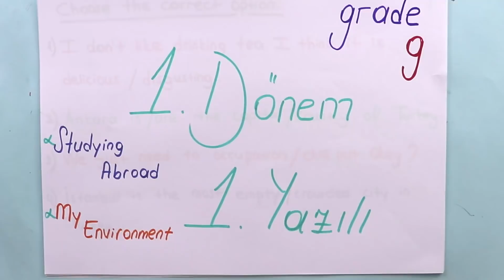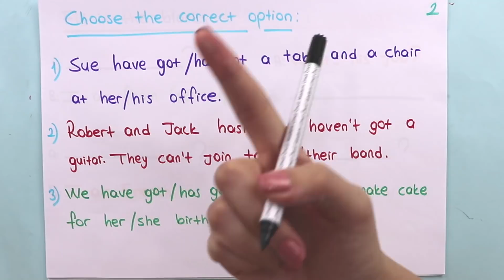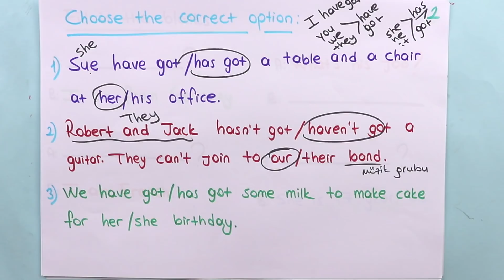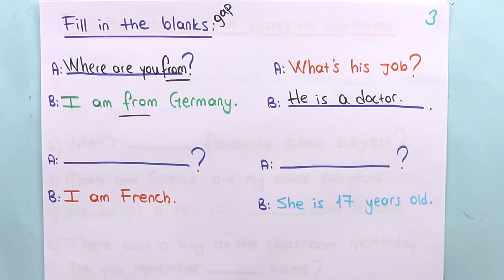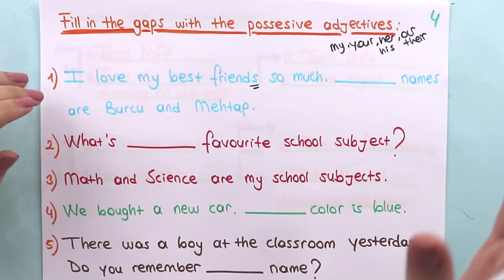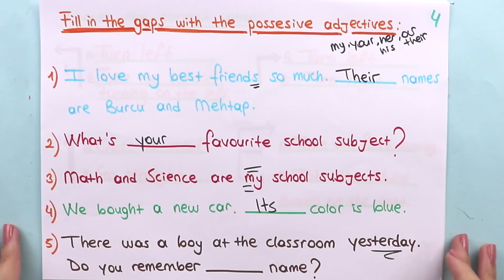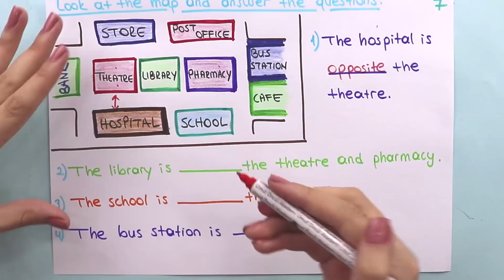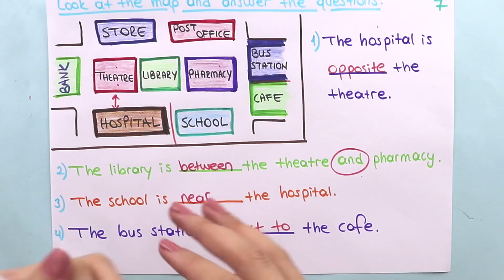İngilizce | 9.Sınıf | 1.Dönem 1.Yazılı | +PDF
9.Sınıf İngilizce dersi ile ilgili yazılıya hazırlık videosu yaptık. Sınavda çıkması olası her başlığı incelemeye çalıştık. 9.Sınıf İngilizce dersi 1. dönem 1. yazılı videosuna mutlaka bakmalısınız.